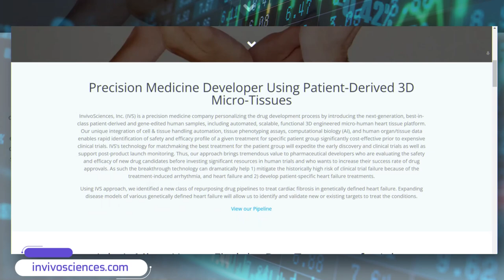Building a Strong Financial Foundation for your Start Up: Ayla Annac of Invivo Sciences, Inc.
Building a successful startup requires more than just a great idea – it demands a strong financial foundation.

On this episode of The Financial Innovations Podcast hosted by Daniel Villani,  Ayla Annac, Co-Founder InvivoSciences Inc and TEDx Speaker, provides invaluable insights on navigating the financial complexities of the startup world.  From securing funding and managing cash flow to building a resilient team and leveraging essential tools, Ayla shares her expertise to help entrepreneurs achieve their goals.

Ready to take your startup's financial planning to the next level?

00:00 – Preview of Episode
00:20 – Intro to podcast and guest Ayla Anna
01:00 – Journey to InvivoSciences Inc
03:07 – Challenges in Cardiac Drug Development
05:54 – Financial Tools for Startups
08:50 – The Importance of Financial Management in Startups
15:02 – The Role of Founders and Team Dynamics
21:03 – Understanding Grant Funding and Compliance
23:47 – The Journey of a Founder
26:42 – Building a Sustainable Business Model
33:05 – The Importance of Financial Knowledge
47:45 – Importance of Building a Structure, Final Thoughts, and Future Directions
51:01 – Closing; Guest’s contact information/LI